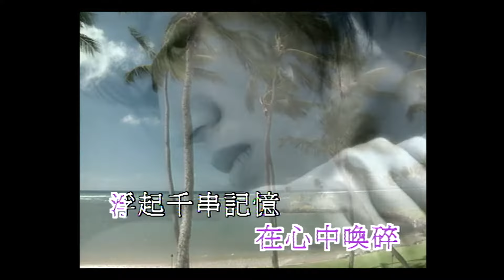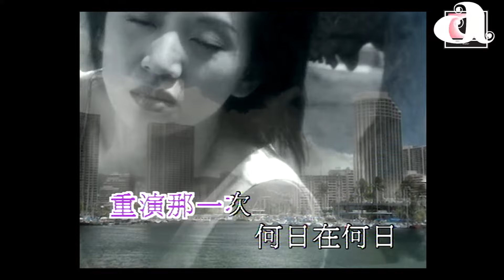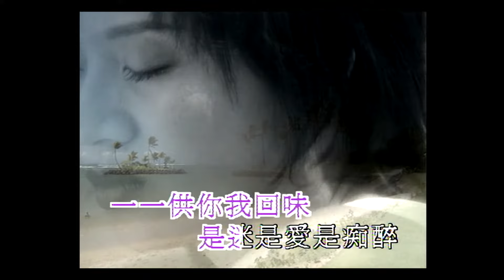梅艷芳 Anita Mui - 何日 (Official Music Video)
梅艷芳 Anita Mui - 何日
曲：倫永亮
詞：黃 霑

寒風吹送雪花 隨歌聲飄飛
投入白茫夜裡 在心中喚碎
浮起千串記憶 和那次的你
何日在何日 問何日君再來

可知呀可知何日
你輕輕再吻干從前淚
用你甜蜜呀 一一依你我盟誓
問何日再共一次醉

漫天千片雪花 隨心思飄起
人在寂寥夜裡 輕輕問句
誰可以告知 重演那一次

可知呀可知何日
我再可以與君重聚
若再重會啊 一一供你我回味
是迷是愛是痴醉

是迷是愛是痴醉